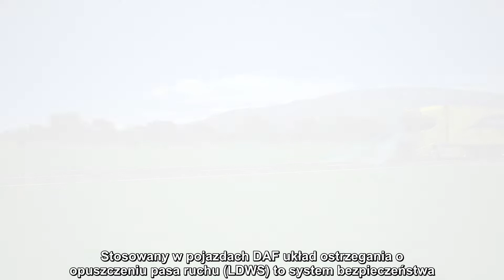DAF LDWS - Układ ostrzegania o opuszczeniu pasa ruchu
Układ ostrzegania o opuszczeniu pasa ruchu (LDWS)💡:
stosowany w pojazdach DAF układ to system bezpieczeństwa, który wykrywa zjeżdżanie pojazdu z pasa i sygnalizuje kierowcy konieczność pozostania na właściwej części jezdni. Obejrzyj film, aby dowiedzieć się więcej.